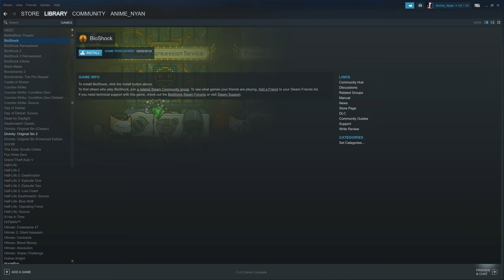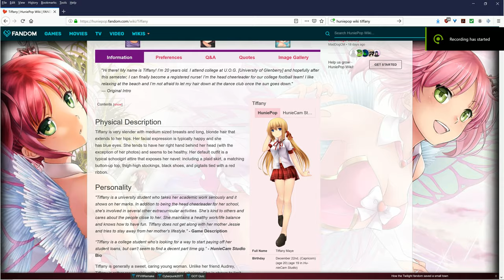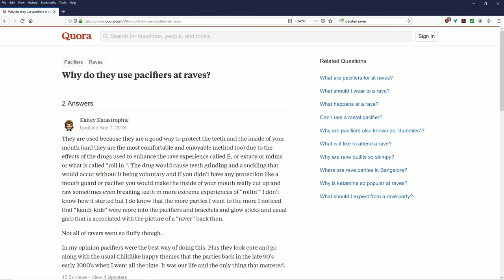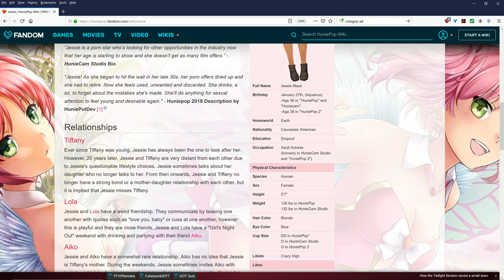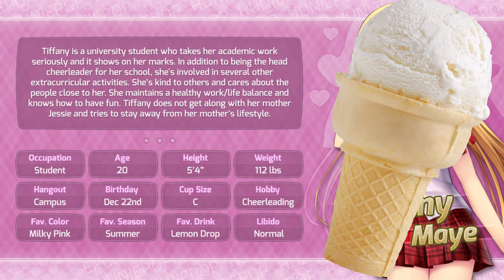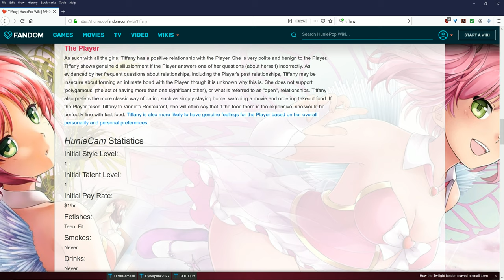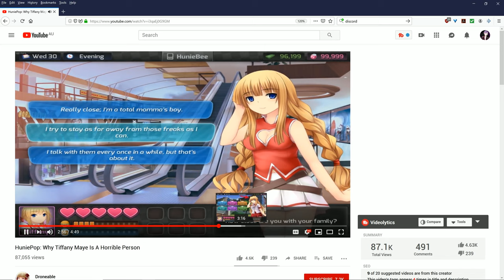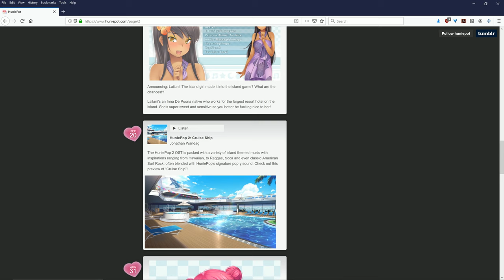Why Tiffany Maye is Indisputably the Best Vanilla Ice Cream